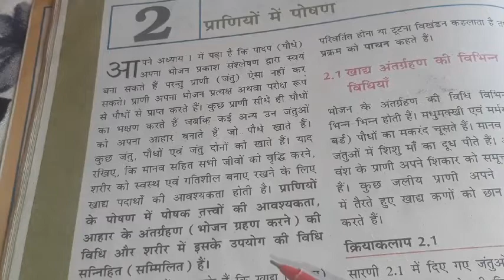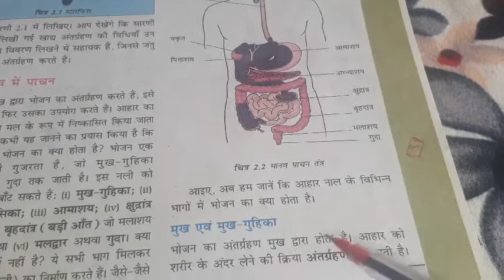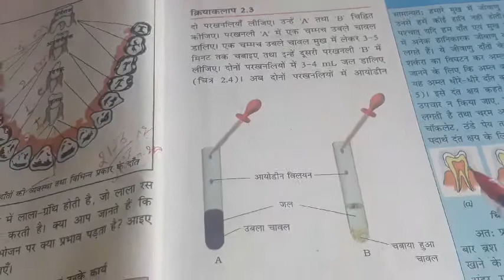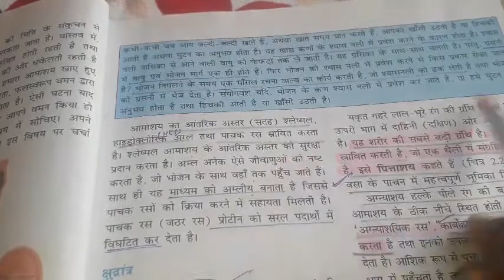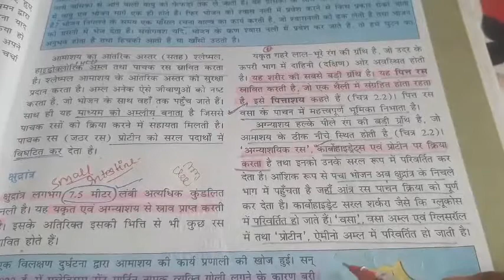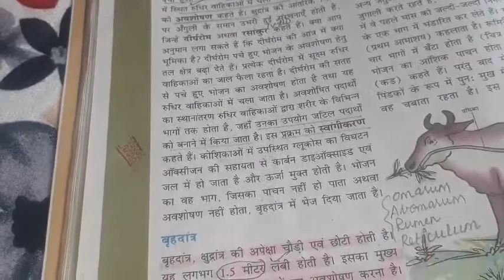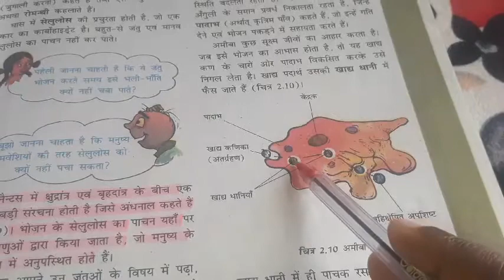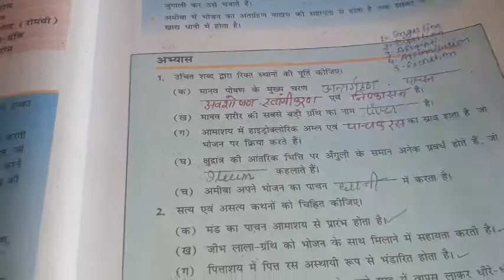NCERT SCIENCE CHAPTER 2# CLASS 7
NUTRITION IN ANIMAL